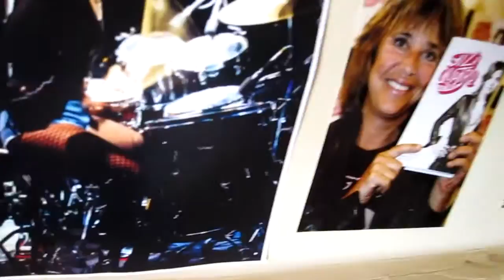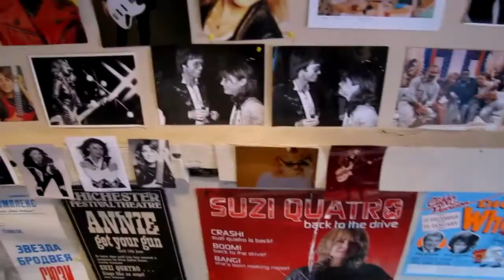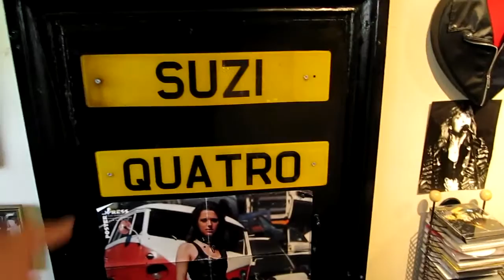Ago Spankox & Suzi Quatro: Suzi's Ego Room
Ago Carollo Spankox with Suzi Quatro in Suzi's Ego Room. Filmed on April 28th, 2011.